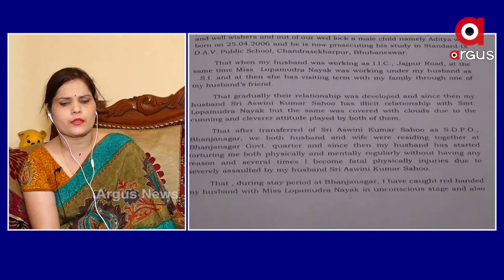ସ୍ବାମିଙ୍କ ନାରେ ସଙ୍ଗିନ ଅଭିଯୋଗ ଆଣିଲେ ସ୍ତ୍ରୀ...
ବେବେ ବେବେ ରିଭଲବଲ ଦେଖାନ୍ତି ବେବେବେଳେ ଫିଜିକାଲ ଟରଚର କରନ୍ତି...ସ୍ତ୍ରୀ କୁ ଦେଉଥିଲେ ମାନଶିକ ଏବଂ ଶାରିରିକ ନିର୍ଜାତନା...ଏସଡିପିଓ ସ୍ବାମିଙ୍କ ନାରେ ସଙ୍ଗିନ ଅଭିଯୋଗ ଆଣିଲେ ସ୍ତ୍ରୀ...